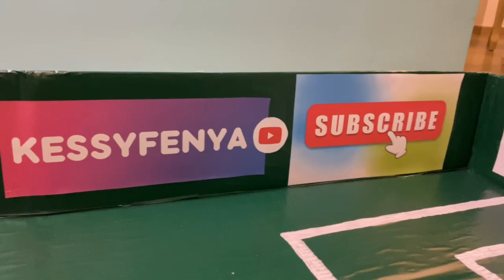Croatia VS Brazil ⚽ Dog World Cup 2022 Prediction 🐶 Quarter final FIFA World Cup Qatar 2022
Who will win the 2022 World Cup quater final?
Cute Yorkshire Terrier Kessy predicts the outcome of the 2022 World Cup match between Croatia vs Brazil

The dog predicts a football match
animal predicting world cup 2022
Animals World Cup 2022 Prediction
Croatia vs Brazil - Animals FIFA World Cup 2022 Prediction

FIFA World Cup prediction
Fußball-Weltmeisterschaft vorhersage
Coupe du monde de football prédiction
Svjetsko prvenstvo u nogometu predviđanje
Campionato mondiale di calcio predizione
Copa do Mundo FIFA predição
Copa Mundial de Fútbol predicción
FIFAワールドカップ 予測
كأس العالم تنبؤ
Wereldkampioenschap voetbal voorspelling
Mistrzostwa świata w piłce nożnej mężczyzn Prognoza
फीफा विश्व कप भविष्यवाणी